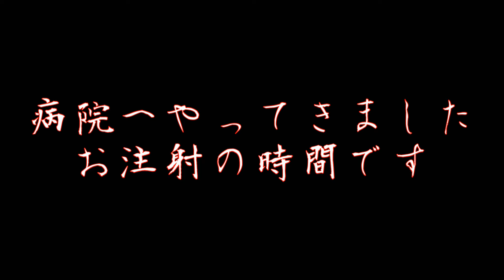ボーダーコリーの子犬と予防接種！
今日は２度目の予防接種の日。
検便も一緒に検査してもらいました。
ベンのお注射初めて見るけど、いい子にできたかな。